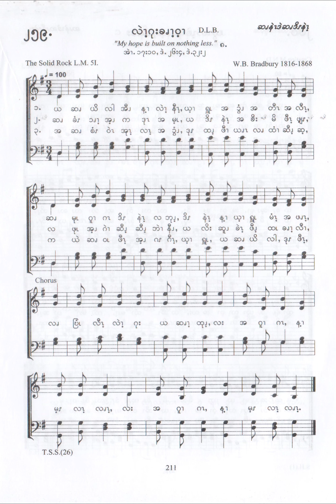Pwo Karen Hymn (259)လဲၫ့ဂုးခၧၫ့၀့ၫ